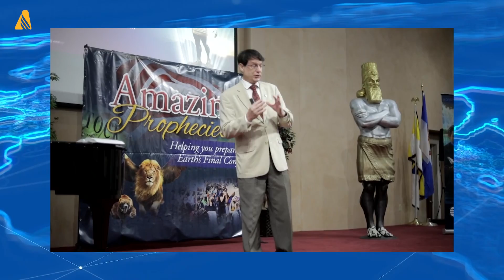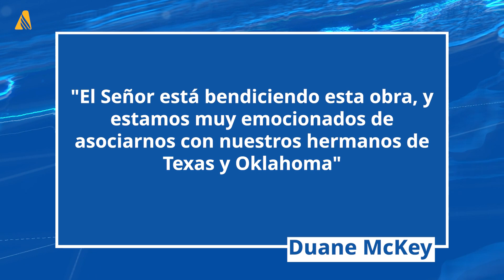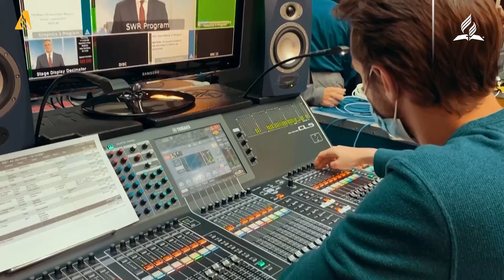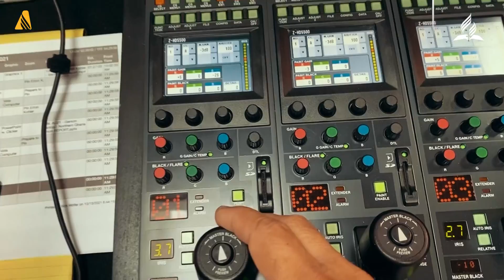Texas e Oklahoma reciben más de 330 reuniones evangelísticas | Noticias mundiales adventistas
Después de varios años de planificación y oración, más de 330 reuniones evangelísticas fueron realizadas en los estados norteamericanos de Texas y Oklahoma.

Vea los detalles y más.